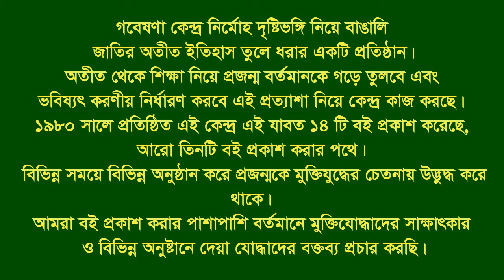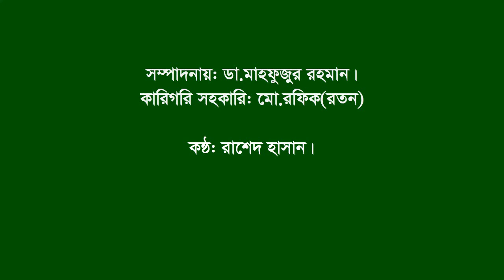Interview of Talukder Abdul Mannan।। Kalia।। Narail।। F.Fighter।।FF